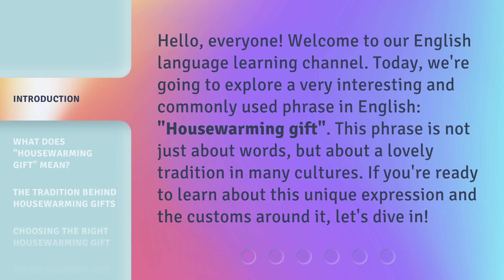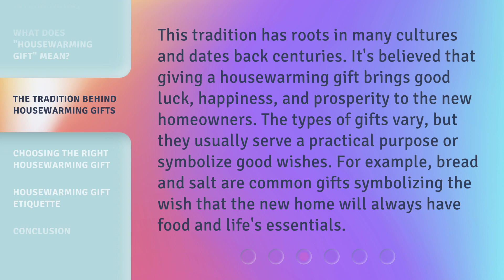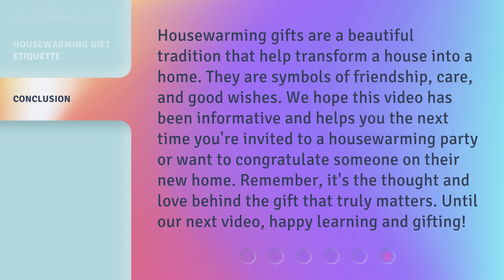Understanding "Housewarming Gift": A Guide for English Learners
Unlocking the Mystery: A Guide to Housewarming Gifts for English Learners • Confused about housewarming gifts? Join us as we unravel the secrets behind this tradition and help English learners navigate the world of housewarming presents. Discover the perfect gift ideas and cultural insights in this concise guide.

00:00 • Introduction - Understanding "Housewarming Gift": A Guide for English Learners
00:34 • What Does "Housewarming Gift" Mean?
01:06 • The Tradition Behind Housewarming Gifts
01:36 • Choosing the Right Housewarming Gift
02:05 • Housewarming Gift Etiquette